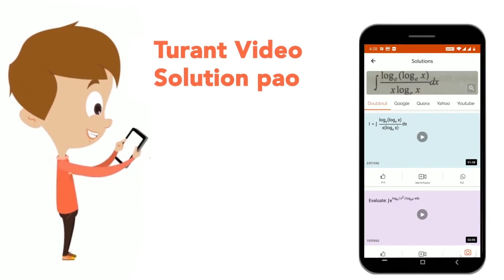भूखण्ड 100 m xx 80 m के तल को उठाने के लिए एक ढेर की मिट्टी बिछाई जाती है । ढेर का आधार आयताकार ...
भूखण्ड 100 m xx 80 m के तल को उठाने के लिए एक ढेर की मिट्टी बिछाई जाती है । ढेर का आधार आयताकार 10 m xx 8 m है जिसकी ऊर्ध्वाधर काट 2 m ऊँचाई का समलंब है । ढेर का शीर्ष 8 m xx 5 m है । तो भूतल कितने सेंटीमीटर ऊँचा उठाया जा सकता है ?
Class: 14
Subject: MATHS
Chapter: प्रारम्भिक गणित-2014(I)
Board:GOVT

👉 Have Any Query? Ask Us.